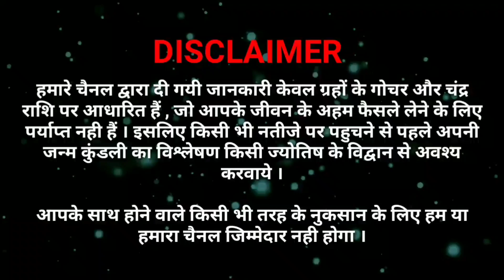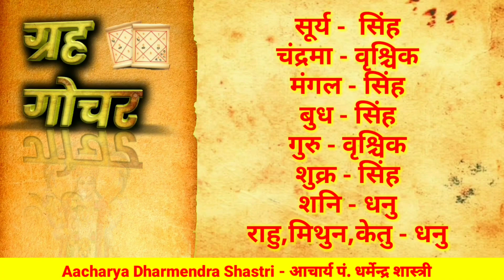#466-आज की महाभाग्यशाली राशियाँ 5 सितंबर 2019,संतान सप्तमी !!||Best Astrologer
✅About This Video
नमस्कार मित्रो सादर जय श्री कृष्ण इस वीडियो में हमने आपको बताया है कि 5 सितंबर 2019,गुरुवार के दिन मेष,वृषभ,मिथुन,कर्क,सिंह,कन्या,तुला,वृश्चिक,धनु,मकर,कुंभ,मीन इन 12 राशियों को पारिवारिक,सामाजिक,आर्थिक,क्या फायदा होगा व क्या विशेष सावधानी रखनी चाहिए एवं 5 सितंबर 2019,गुरुवार के दिन का दैनिक पंचांग,महाभग्यशाली राशियाँ,शुभ मुहूर्त अधिक जानकारी के लिए वीडियो को पूरा अवश्य देखे
This Group is Notification Only Group
✅ Recommended Video
जिस घर में होते है यह 5 पौधे उस घर में गाड़ी,बंगला,बैंक बैलेंस और होता है सब कुछ!
👉Aaj Ki Mahabhagyashali Rashi || Aacharya Guruji || आज की महाभाग्यशाली राशियाँ || Aacharya Dharmendra Shastri || आज की भाग्यवान राशियाँ